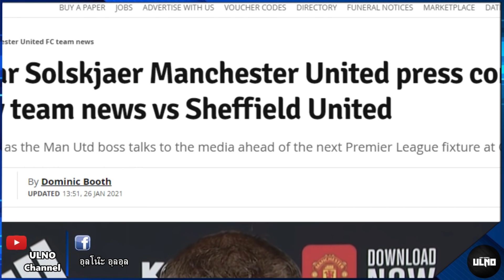แมนยูอัพเดท 27/1/64 : พร้อมปะทะ! แมนยูเปิดศึกดวลดาบคู่คืนนี้ / โอกาสผีแดงคว้าไรซ์ / ซานโช่ค่าตัวลด